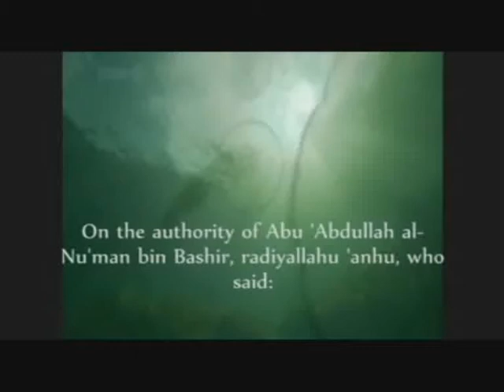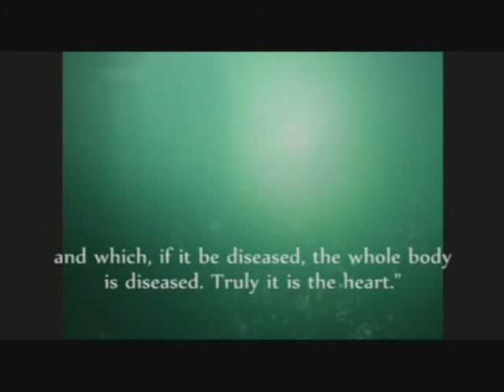40 Hadith Nawawi - Hadith 06 by Saad Al Ghamdi ( English Subtitle )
40 Hadith Nawawi - Hadith 06 by Saad Al Ghamdi ( English Subtitle )